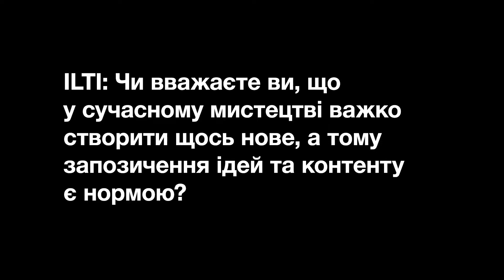Інтерв'ю з Владою Думенко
Сьогодні ділимося інтерв’ю ILTI зі співзасновницею креативної агенції «СЯІВО» Владою Думенко, яка створює різноманітний контент - від позиціонування бренду до сценарію відеозйомки.
У своїй роботі Влада завжди налаштовує відносини, побудовані на довірі, проте не гребує й перевагами структурованої та регламентованої роботи. Договір для неї - це базовий фундамент, з якого і починаються відносини з клієнтом.
З очевидними порушеннями прав інтелектуальної власності Влада не стикалася, зазвичай на її практиці усі моменти вирішуються за згодою сторін. Оскільки її агенція досить молода, вона не відкидає можливості виникнення таких ситуацій у майбутньому. Але до цього часу Влада планує розвивати юридичні скіли та бути у курсі актуальних питань інтелектуальної власності.
Для Влади ідеї - це річ, яка приходить ґрунтуючись на різних висновках і досвіді, тож якщо хтось використав ідею з одного напрямку у геть іншому - це щонайменше непрофесійно. «Якщо ми ділимо один ринок, - говорить Влада, - ми можемо бути не ворогами. Бути конкурентами, але ж поважати один одного».
Влада переконана, що важливо саме те, як автор дійшов тієї чи іншої думки, чи є важливіші мета і ціль, тому не виключає запозичення контенту.